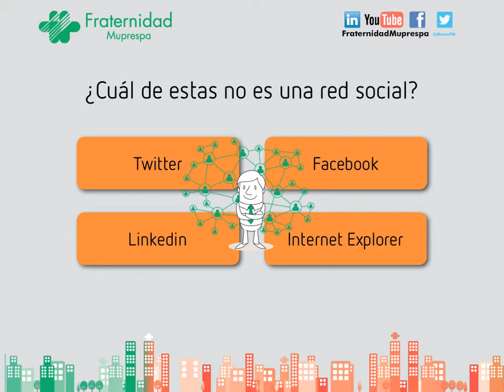FM Pursuit - Pregunta 10 de 10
¿Cuántos conocimientos almacena su mente? ¿Quiere ponerlos a prueba? Pulse sobre la respuesta correcta para continuar avanzando y pasar al siguiente nivel. En caso de error podrá ver nuestros videos divulgativos.. Fraternidad-Muprespa pone a su disposición 10 preguntas diferentes. ¡A por él 10!